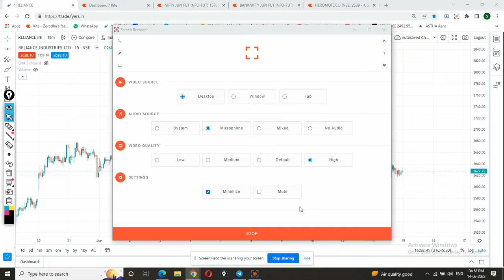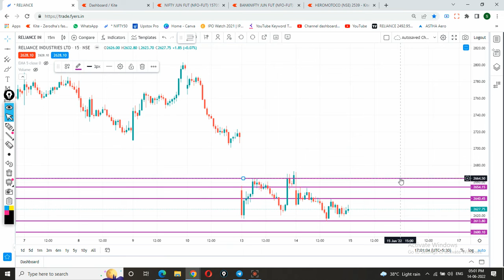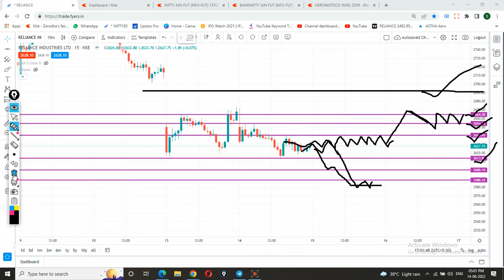Reliance industries | Reliance share latest news